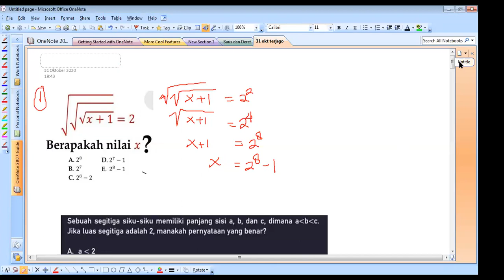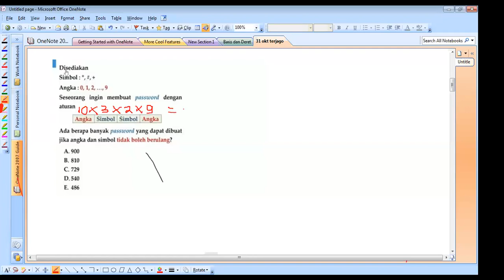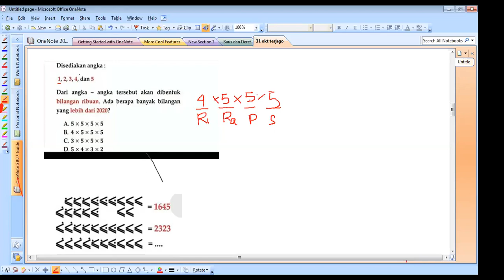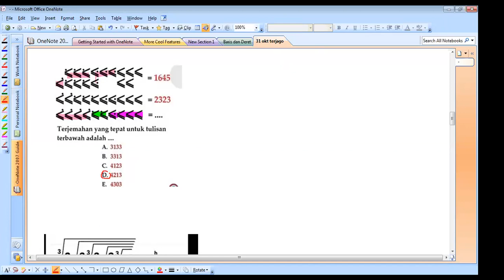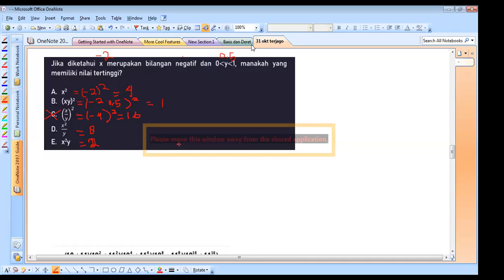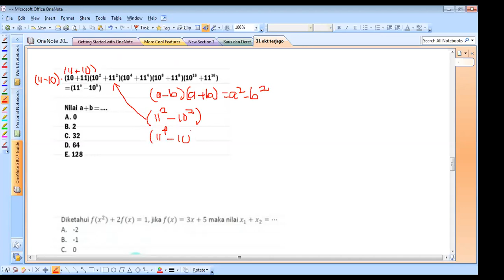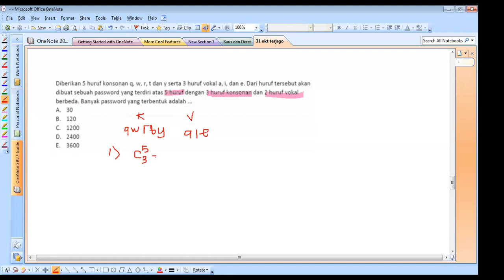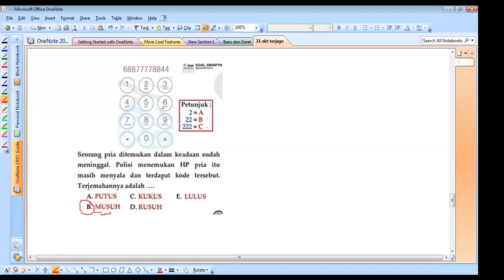(JAGO BELAJAR) PK TPS UTBK PART 2-TRIK CEPAT MENGERJAKAN SOAL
Halo, Sobat Jago!
Di video pertama kami, yakni membahas materi UTBK loh (TRIK CEPAT PENGETAHUAN KUANTITATIF). Ini adalah record dari live class kami. So, disimak baik-baik ya. Semoga bermanfaat😇🙏🏻